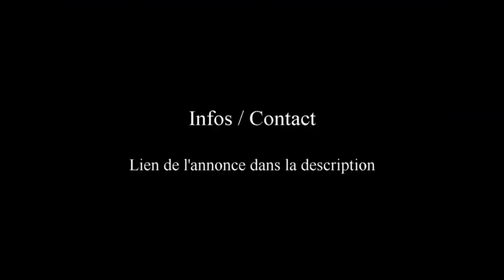Location Vacances Montagnole Savoie 8 Pers Réservation Disponibilités Décembre Février 2023 / 2024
Tourisme dans les Alpes en Savoie du côté de Montagnole (73000) : Les dernières disponibilités pour l’Hiver 2023 / 2024 : Location - Maison Chalet - 4 Chambres - 8 Personnes -  Aux portes de Chambéry

- - Les tarifs et dernières disponibilités pour Décembre Noël 2023 Janvier Février 2024 :

Prix / Tarifs (indicatifs) selon saison : De 868 € à 1650 € / semaine     (Chalet 1)
… Basse saison : 868 €/semaine
… Moyenne Saison (début mars à fin juin et septembre au 15 novembre) : 1177 €/semaine
… Haute saison (vacances été et février) : 1375 €/semaine
… Haute saison (vacances de Noël) : 1650 €/semaine
… Week-end ou Mid-Week (2 nuits et/ou 2 jours) : 506 €
… Caution : 800 €

(*) Tarifs indicatifs : La grille tarifaire peut avoir été mise à jour par le propriétaire. Pour plus de précisions, contactez ce dernier.

1/ Le « Chalet de la Source » - Gîte – 130 m² - 4 Pièces – 3 Chambres – Terrasse – Capacité : 8 Personnes

2/ «La Grange aux Écureuils » - Gîte – 100 m²  - 4 Pièces – 3 Chambres – Terrasse – Jardin – Séjour / Week-end - Capacité : 6 Personnes

3/ « La Grange aux Écureuils » - Gîte – 70 m² - 3 Pièces – 2 Chambres - Terrasse – Jardin – Séjour / Week-end - Capacité : 4 Personnes

A l'extérieur : Un salon de jardin, barbecue et transats : Une grande propriété familiale de 20 hectares, dans un site privilégie, au calme du petit hameau de Montagnole.

En Savoie, Montagnole est un village convivial, entouré d'un bel environnement de haute montagne, aux portes de Chambéry. Une agréable destination vacances, un cadre authentique, pour profiter de paysages singuliers, entre sommet, lac, et vallée. Profitez de lieux époustouflants, le temps d’un séjour en famille ou entre amis, au pied du massif de la Chartreuse. Nombreuses activités et loisirs.

Des paysages et panoramas d'exception, un environnement riche, pour s’adonner aux balades, excursions et activités variées, en famille ou entre amis.

Randonnées, balades, patrimoine, découverte, cyclisme, vtt, sport d'eau, ...  Découvrez des sites étonnants en Savoie.

Des vacances à chaque saison, en Mai, Juin, Juillet Août Septembre, Octobre, ...   ou en Décembre, Janvier, Février, Mars, Avril ...  La Savoie en toute saison, été comme hiver.

Réservez votre séjour à la montagne, du côté de Montagnole, aux portes de Chambéry. Renseignements, contact, cliquez sur le lien indiqué plus haut, dans la description.

Communes à proximité :  Chambéry, Cognin, Saint Sulpice, Vimines, La Motte Servolex, Le Bourget du Lac, Apremont, Saint Baldoph, Challes Les Eaux, Saint Thibaud de Couz, …

Une location vacances tout confort, des hébergements spacieux, de qualité, pour passer un agréable séjour, des vacances, un week-end, à la montagne. Un patrimoine, une gastronomie savoureuse à découvrir.

- Idées Vacances : Cap sur les Alpes en Savoie cet Hiver : Les dernières minutes pour les mois de Décembre, Janvier, et Février ...

En toute saison, trouvez vos destinations vacances de particulier à particulier.

Vidéo : Location Vacances Gîte chalet à Montagnole (73000) en Savoie entre lac et montagne pour un séjour, des vacances d''Hiver en Décembre Janvier Février Mars 2024 | Vlog